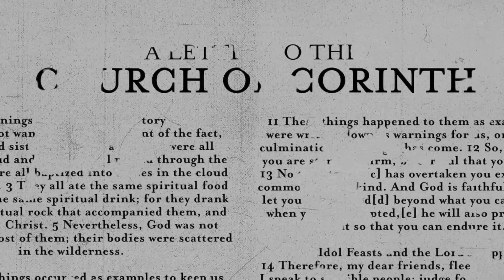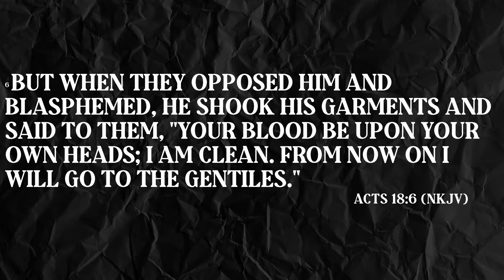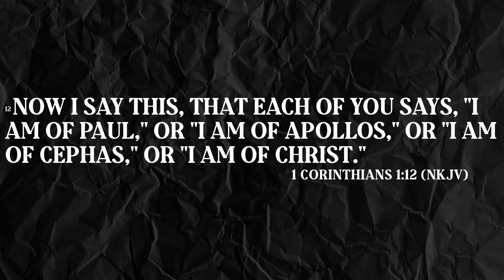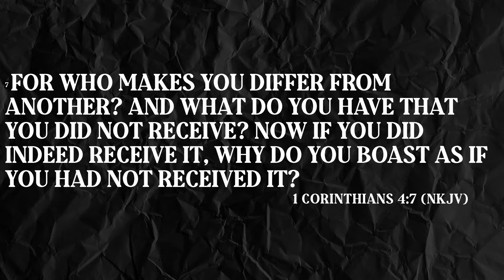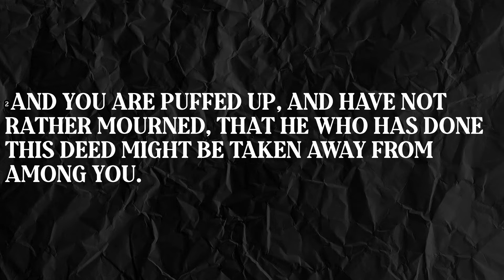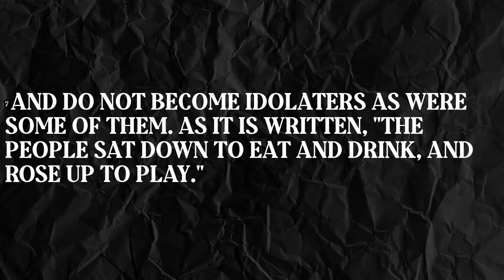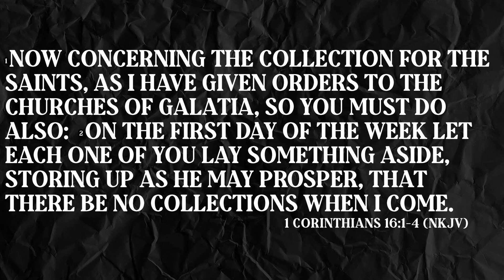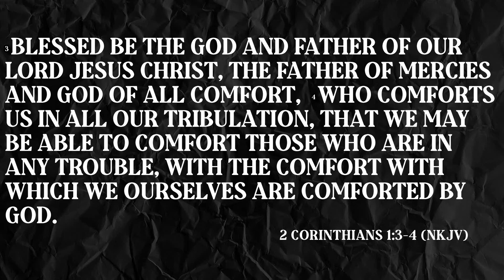Dealing with Dysfunction | Week 2 | Pastor Garrett Cuzick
If you're a first time viewer, click this CONNECT CARD link so that we can connect and pray with you

If you'd like to GIVE to GPC, and help us reach the next generation